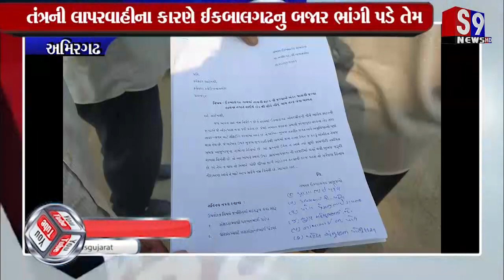Amirgadh : ઈકબાલગઢ ગ્રામજનો દ્વારા ગાંધી ચિંધ્યા માર્ગ આંદોલનની ચીમકી